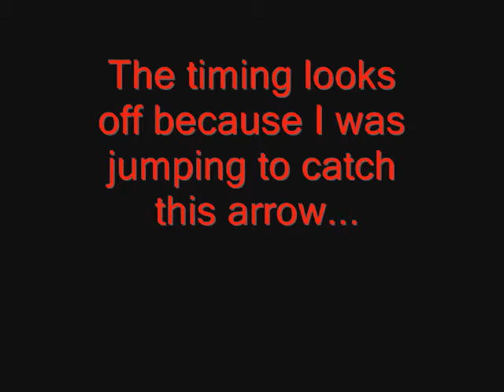Catching Arrows 1-6-08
Shooting arrows from a 35lb. Longbow. The arrow's are "boffer" arrows, nobody is in any danger here... I'm shooting back with a dinky ass bow that has a 10-15lb draw...